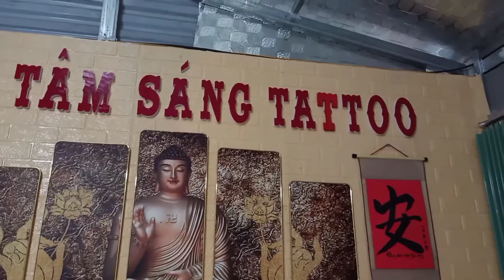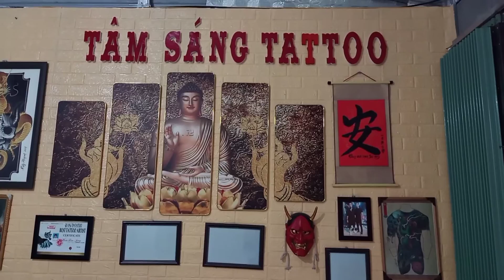Trung tâm XĂM HÌNH NGHỆ THUẬT đầu tiên và to nhất nghĩa tâm, văn chấn yên bái.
đây là phòng xăm của mình, và cũng là địa xăm hình đầu tiên uy tín chuyên nghiệp đầu tiên của xã nghĩa tâm, minh an, bình thuận. ! và cũng là địa chỉ ra những video hướng dẫn tiếp theo, những trịa sẻ về tattoo mong rằng se sẽ theo dõi và ủng hộ kênh nhiều hơn.